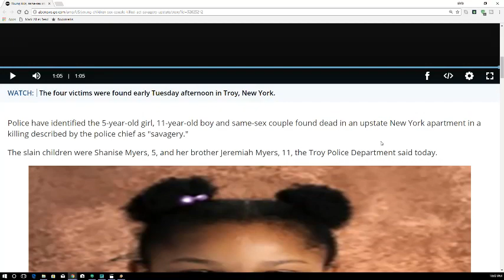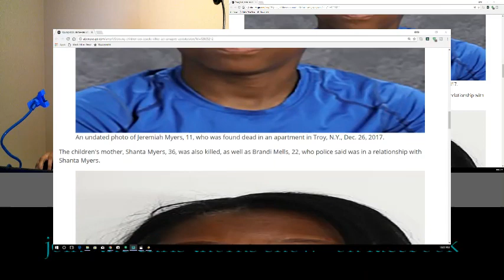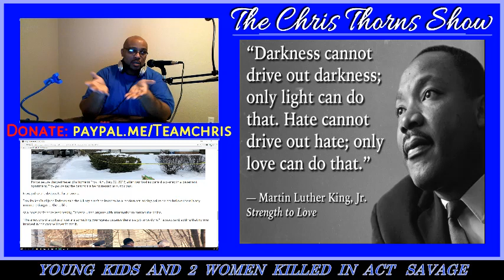Young kids, same-sex couple killed in act of 'savagery'